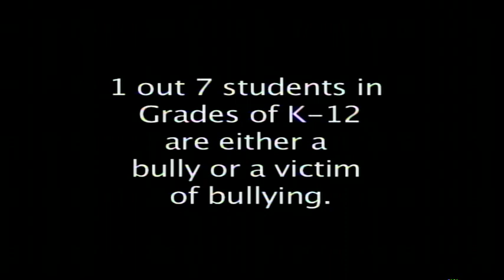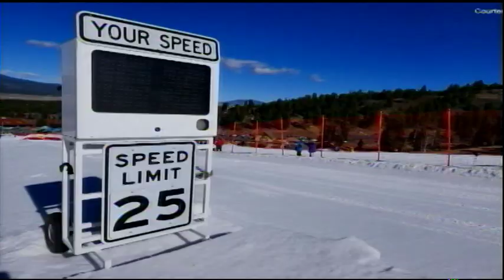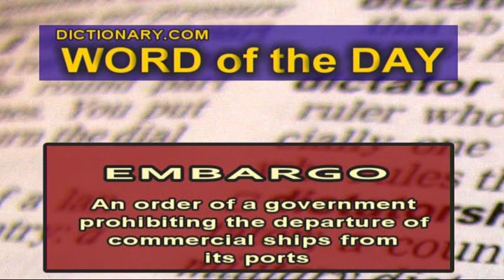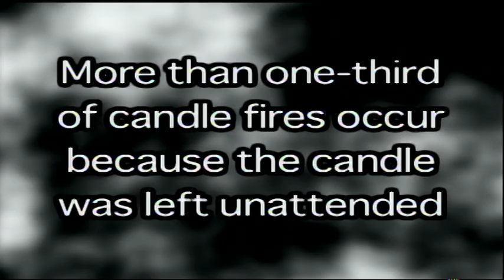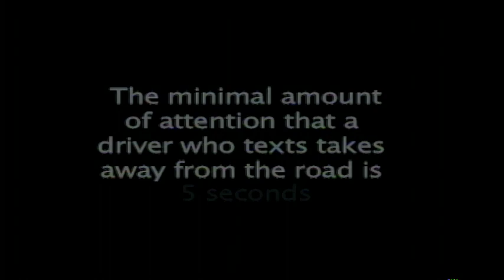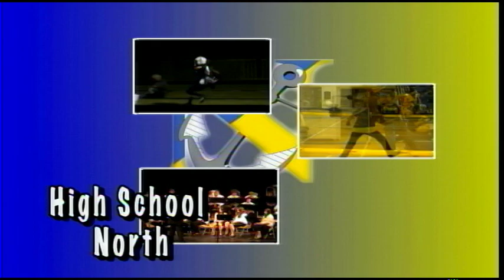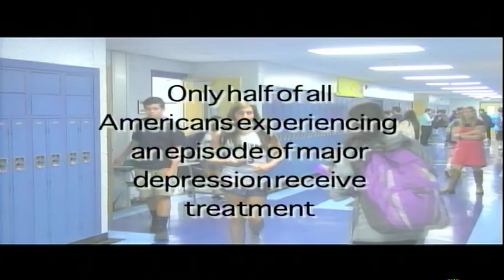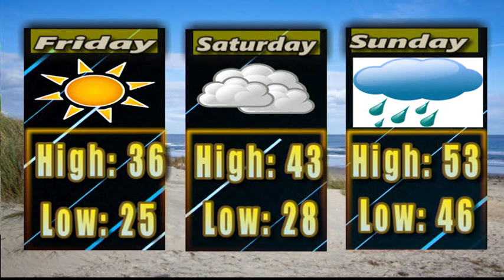Toms River Schools Today Feb 8 2018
Toms River Schools TV is a News Studio ran by local Toms River Students to keep the community up to date on all local hapenings!